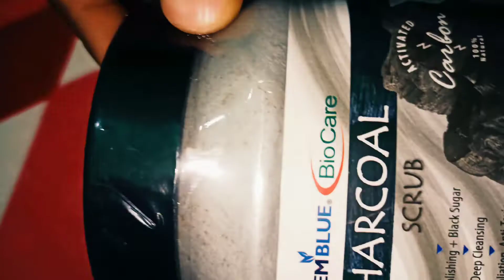FLIPKART_BIOCARE Charcoal Face & Body Scrub Cream (500 g ) Scrub (500 ml)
PRODUCT DETAILS

APPLIED FOR.     :      CLEANING, SKIN
                                      BRIGHTENING , SKIN
                                      HYDRATION

APPLICATION
AREA.                   :        FACE